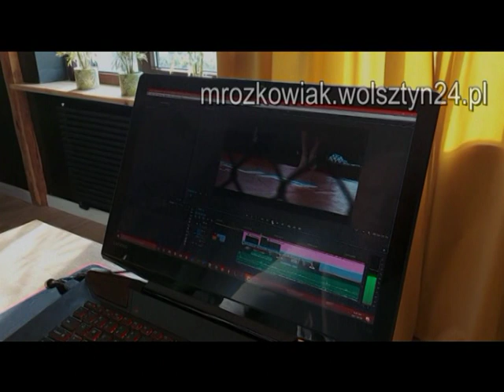14.10.1992 Wolsztyn TV Karat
Leśne okolice Wolsztyna